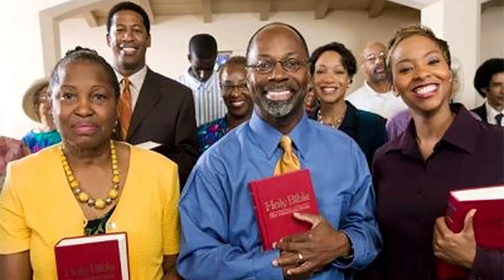WOW Promo Trey